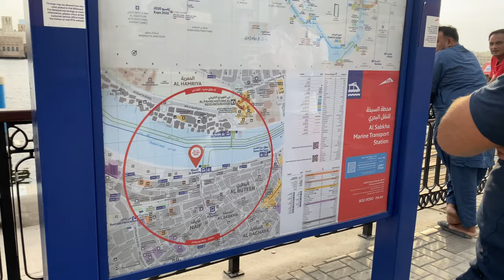Bur dubai l കാണാന്‍ പറ്റുന്ന അതിമാനൊഹരമായ കാഴ്ചകള്‍ eveing vlog bur dubai#abra